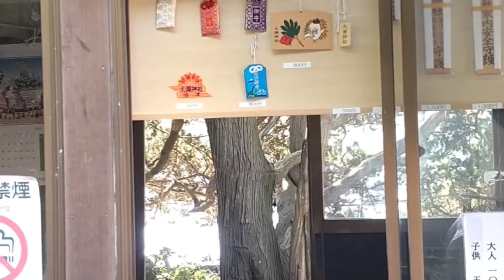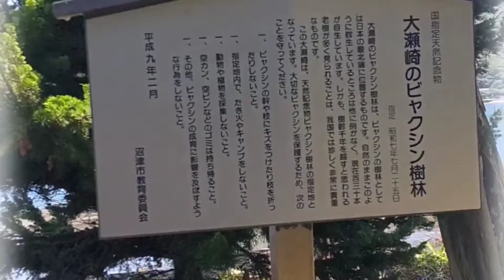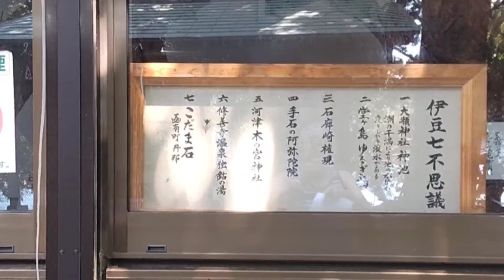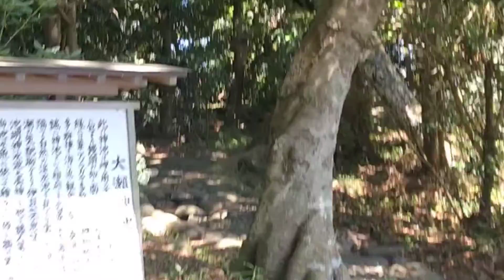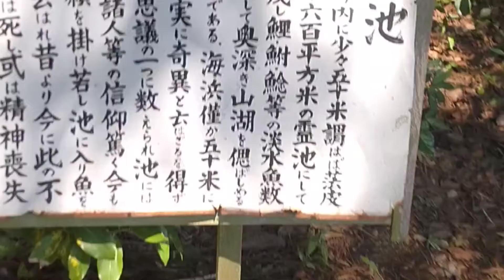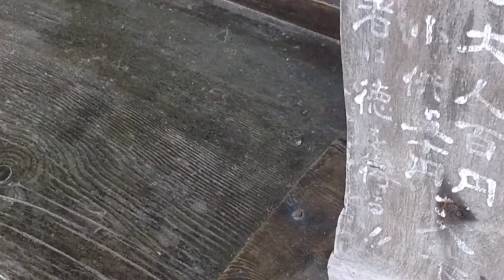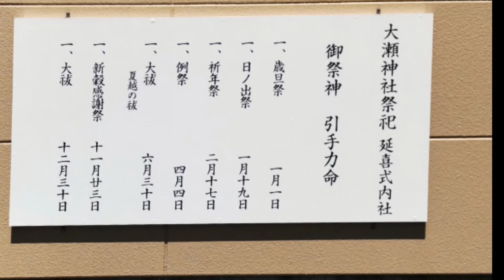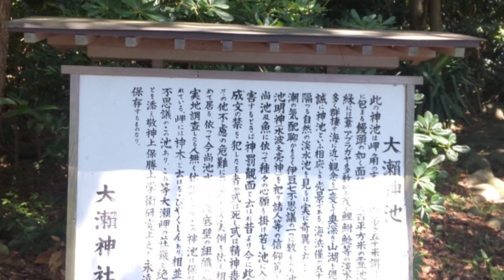大瀬神社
伊豆の7不思議神秘の池 神池  国の天然記念物ビャクシン樹林  引手力命神社の拝殿の彫り物 大瀬神社からの富士山 見所満載です。